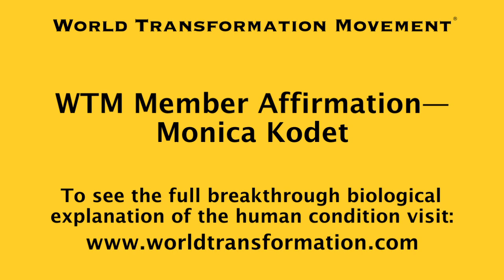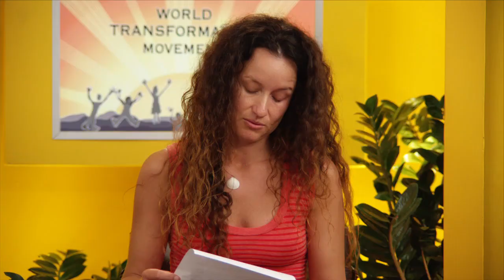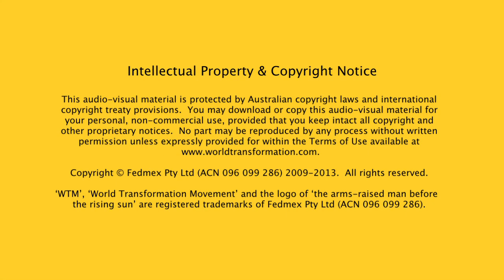World Transformation Movement Member Affirmation—Monica Kodet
WTM Member Monica Kodet: "I was amazed by its ability to explain our fundamental goodness in concrete terms and so relieved that someone was finally breaking the silence and being honest about the extent of the horror and pain in the world."

To see the full breakthrough biological explanation of the human condition